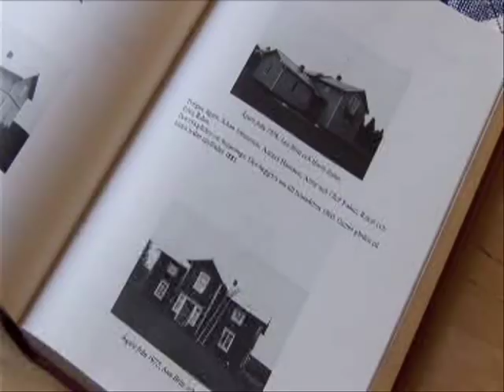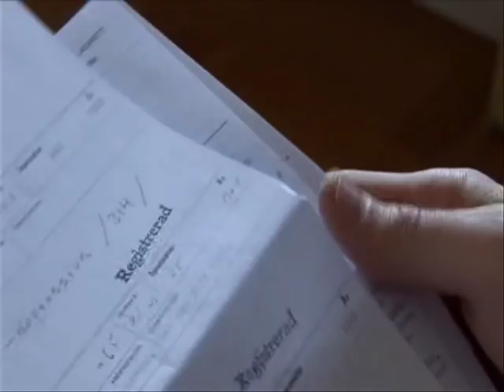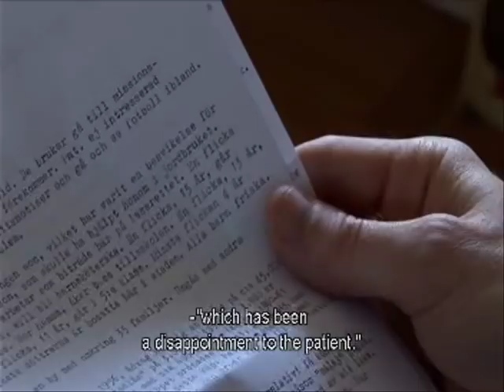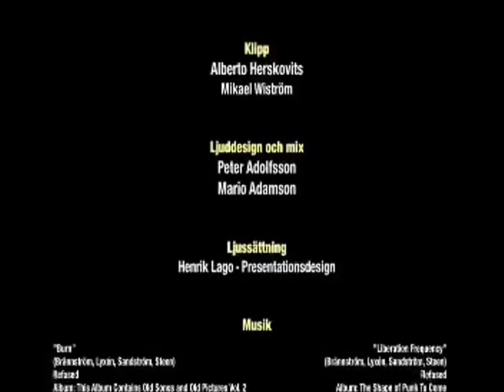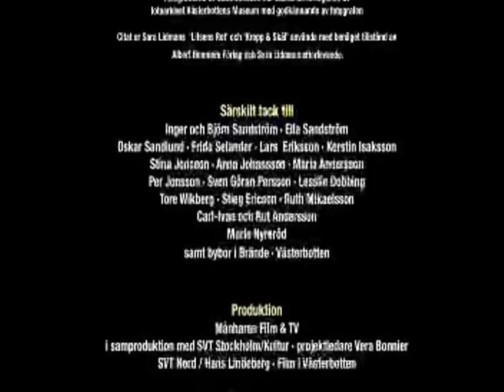tillflykt, part 6